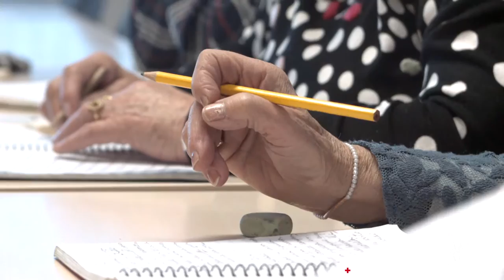Convenio con Cruz Roja - Noticia @UPVTV, 14-07-2016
Impulsar la sensibilización y el voluntariado en la comunidad universitaria. Es lo que pretende la Cruz Roja junto con las cinco universidades públicas de la Comunitat Valenciana y para ello han firmado un convenio de colaboración.

Tantas como sectores de actuación tiene la Cruz Roja, una organización no gubernamental con 150 años de experiencia a sus espaldas en actividades de socorro y emergencia, salud y medio ambiente y tareas de intervención social  entre los colectivos más vulnerables.

Se espera llegar a más de 200.000 personas de la comunidad universitaria. No solo los estudiantes, sino también el profesorado y el personal de administración y servicios para llevar adelante diferentes acciones.

El convenio tiene una validez inicial de tres años, prorrogable anualmente e iniciará sus actividades a partir del mes de septiembre. El coordinador de todas las actividades será el rector emérito de la Universidad Miguel Hernández de Elche, Jesús Rodríguez.